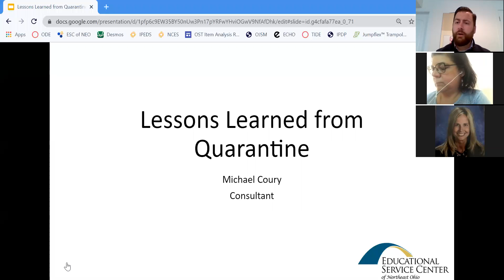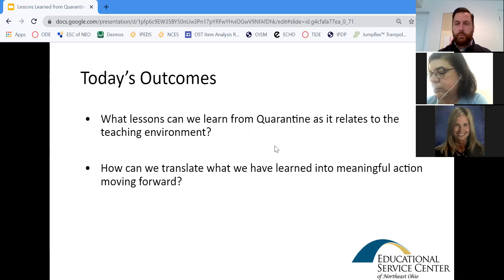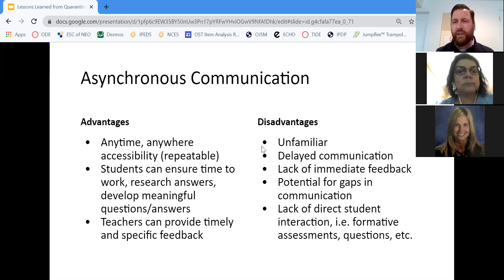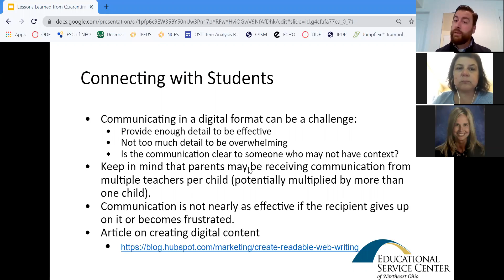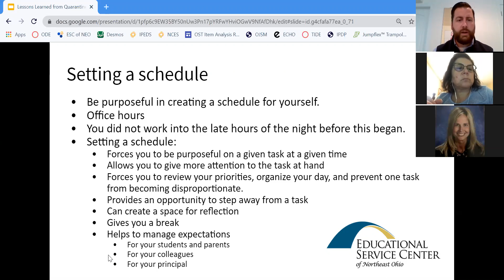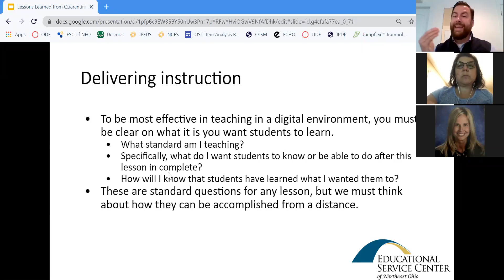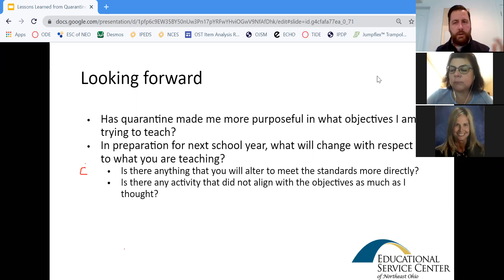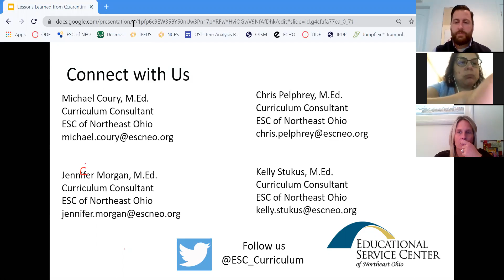Lessons Learned from Quarantine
ESCNEO
Due to the world pandemic our educational system has been forced to change overnight. As teachers have been working around the clock to create meaningful distance learning experiences clarity, focus and purpose become even more essential components of daily lessons.
Utilizing Zoom as our virtual platform, we have packaged together a series of learning sessions to support teachers within their new learning environments.